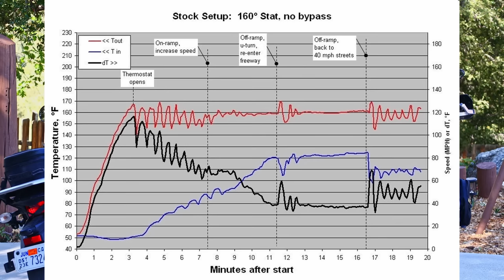Is the Tenere 700 REALLY better than the NEW KLR650? Comparison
KLR650 vs Tenere 700

With the updates to Kawasaki's venerable KLR650, is it a viable alternative to the more modern Yamaha Tenere 700? What are the ups and downs of each? What are the advantages the KLR has over the T7 and vice versa? We take a deep dive into the differences that will matter to adventure riders.

00:00 Intro
01:40 KLR Advantages
03:27 T7 Advantages
03:43 Engines
05:47 Suspension/Brakes
08:39 KLR Problems
11:55 Yamaha Problems
13:00 Maintenance/Reliability
14:00 Conclusion

2022 KLR650 Specs:
Power: 40 HP , Torque: 40 FT-LB
Wet Weight: 456 lbs (base)
Seat Height: 34.3 inches
Ground Clearance: 8.3 inches
Susp Travel: 7.5 inches
Fuel Cap/Range: 6.1 Gallons / 300 miles (480 km)
MSRP (USA): $6,699 Base

2022 Tenere 700 Specs:
Power: 72 HP , Torque: 52 FT-LB
Wet Weight: 450 lbs (base)
Seat Height: 34.6 inches
Ground Clearance: 9.5 inches
Susp Travel: 8.0 inches
Fuel Cap/Range: 4.2 Gallons / 200 miles (320 km)
MSRP (USA): $9,999 Base